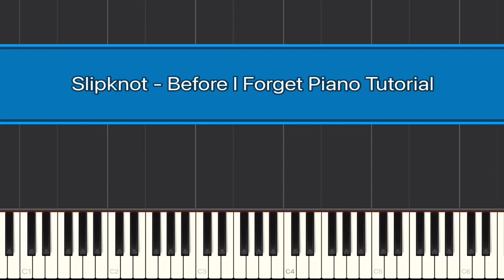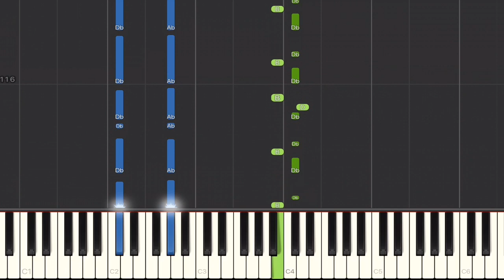Slipknot - Before I Forget Piano Tutorial | Medium